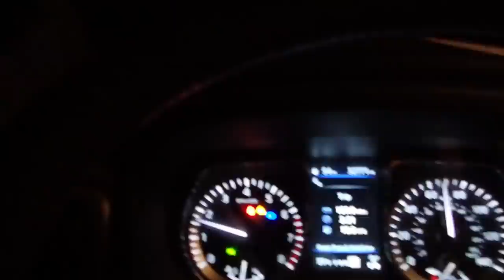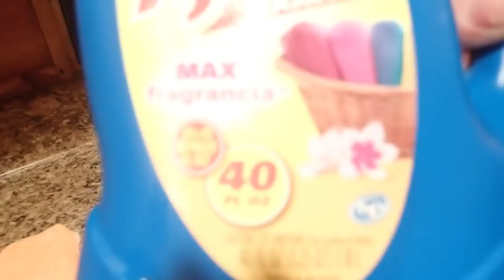TURKEYS ATTACKED MY DECOY 🤬🤬🤬at Hollis Farms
Aggressive gobblers attack my decoy at Hollis Farms